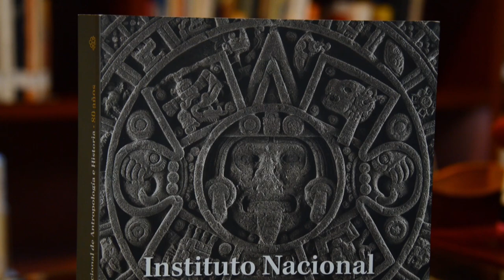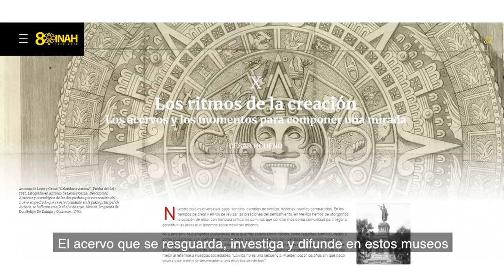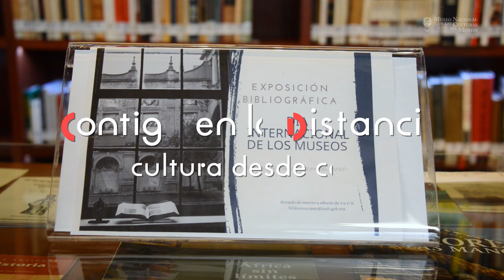Exposición bibliográfica DIM 2021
En este video nuestra compañera Angélica Camargo nos presenta la exposición bibliográfica con motivo del DIM 2021 y nos recomienda el libro “Instituto Nacional de Antropología e Historia 80 años”.